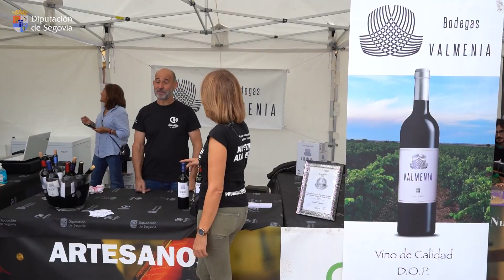Feria del Garbanzo de Labajos y Feria de la Hojuela y el Florón de Abades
Los garbanzos, las hojuelas y los florones vuelven a ser un reclamo en las paradas de la Caravana de Alimentos de Segovia en Labajos y Abades este fin de semana

 - La Feria del Garbanzo y la Feria de la Hojuela y el Florón han reunido a más de un millar de personas que no han querido perderse estos eventos gastronómicos donde, además, han participado una veintena de socios de la marca agroalimentaria de la Diputación

 - Las paradas de la Caravana de la institución provincial han vivido momentos especiales como la entrega del garbanzo de oro al actor, director de cine y guionista Carlos Iglesias en la primera, o la venta solidaria de bocadillos y dulces a favor de ASGEM, en la segunda